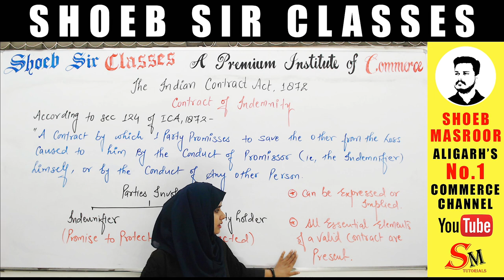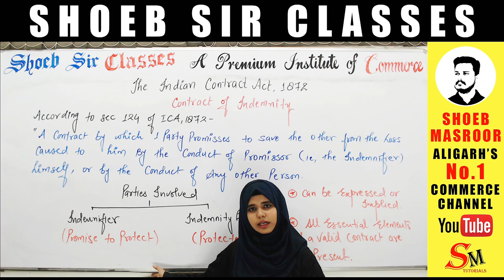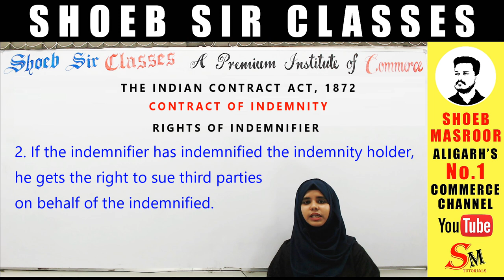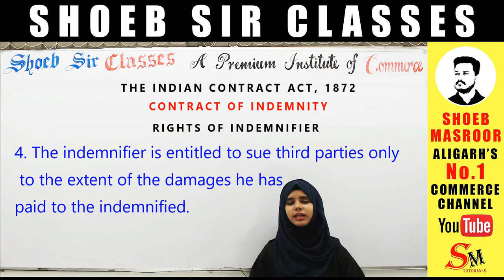Contract Of Indemnity | Indian Contract Act 1872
Types Of Contract | Indian Contract Act 1872

Essential Elements Of a Valid Contract | Indian Contract Act 1872

Introduction To The Indian Contract Act 1872

SHOEB MASROOR.